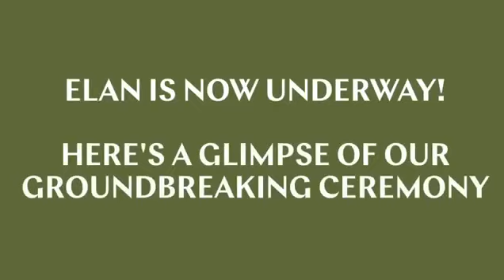3 Bedroom at Elan, Tilal Al Ghaf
MCC-S-11842

McCone is proud to present this stunning 3 BR Townhouse , in the new community of Elan 2, Tilal Al Ghaf. The community offers affordable luxury living in a fantastic location.

- 8 Plex
- Private Location
- Lagoon Access
- Off Plan townhouse
- Community Pool
- 24 Hour Security
- Open Plan Kitchen
- Maids Room
- City Centre Within the community
- Vox Cinemas
- Indoor Entertainments
- Shopping Centers
- Biggest Carrefour Supermarket
- exclusive Beach for the residents

Elan is an exclusive gated community by Majid Al Futtaim offering 3 and 4-bedroom townhouses. This project is part of the vibrant Tilal Al Ghaf community that offer elegant villas, townhouses, and apartments that are surrounded by world-class amenities and stunning views. It is located at the intersection of Hessa Street and Sheikh Zayed Bin Hamdan Al Nahyan Street. The expected completion date of the project is 2023.

The whole community also has access to the crystal lagoon which is swimmable and can accommodate non-motorized watersports.